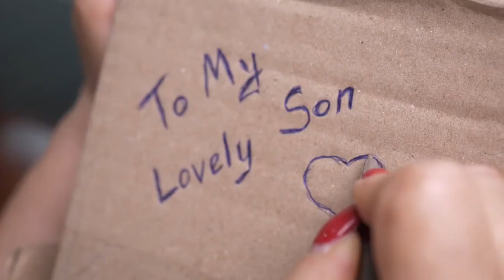Шкатулка "Таинственный цветок" от Wood Trick - деревянный конструктор, сборная модель, 3D пазл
Современный выбор шкатулок на сегодняшний день огромен, но настоящим шедевром является та, которая таит в себе чуточку сказки и хоть какие-то секреты. Представляем вашему вниманию деревянный 3D пазл «Таинственный цветок» от Wood Trick.